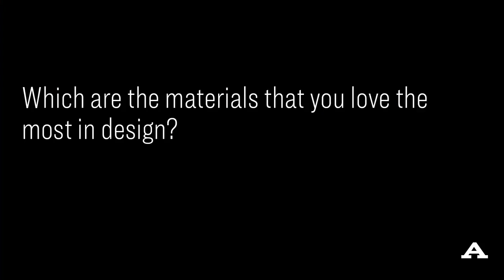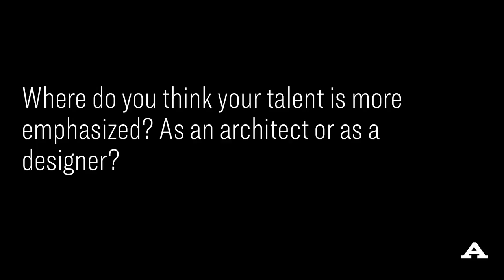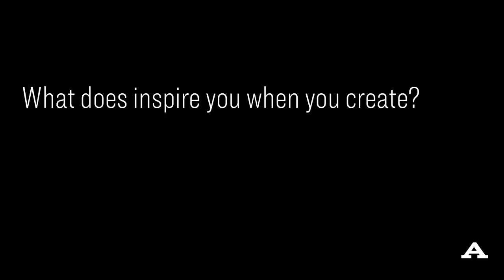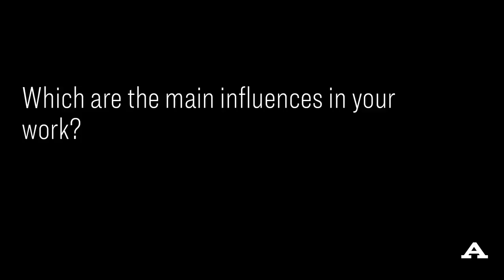Marcio Kogan – Abitare – Fuorisalone 2018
Abitare interviewed Marcio Kogan, who talks about his designs for Agape and Minotti